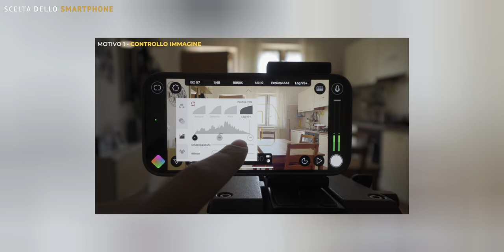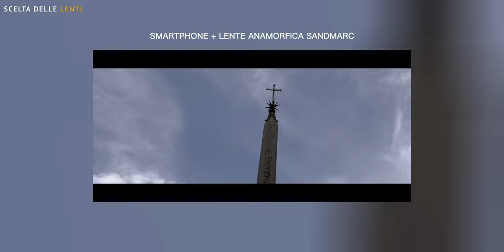Filmmaking con Iphone - L'ATTREZZATURA FONDAMENTALE